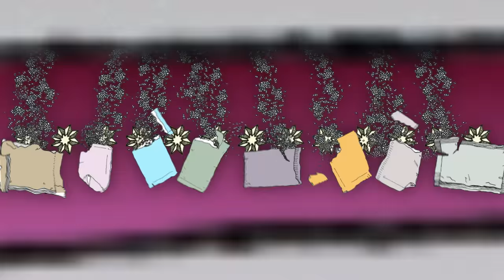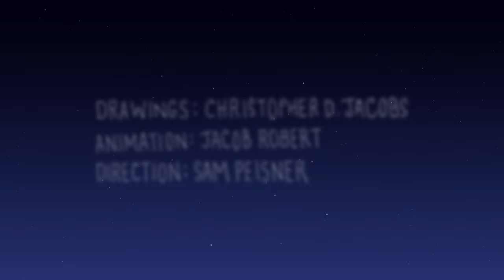Jeff Beam - Clairvoyance (Official Music Video)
Drawings: Christopher D. Jacobs
Animation: Jacob Robert
Direction: Sam Peisner